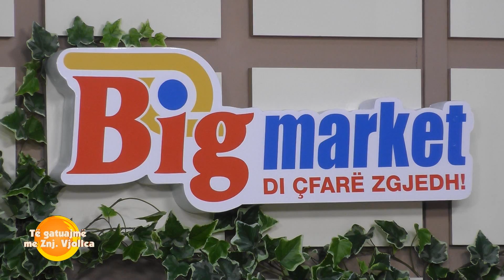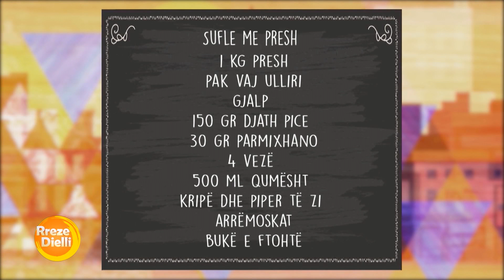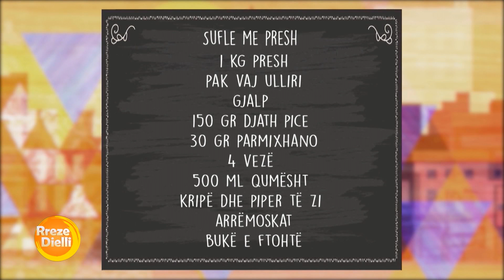Sufle me presh nga zonja Vjollca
Sufle me presh
Përbërësit:
1 kg presh
pak vaj ulliri
gjalp
150 gr djath pice
30 gr parmixhano
4 vezë
500 ml qumësht
kripë dhe piper të zi
arrëmoskat
bukë e ftohtë
Përgatitja:
Pastrojmë preshin dhe e presim atë hollë në unaza. Në një tigan shkrijmë gjalp, vaj, preshët në unaza dhe I kaurdisim ato deri sa të gatuhen. Rregullojmë shijen me kripë, piper të zi. Bashkojmë djathrat në një tas. Në një tas rrahim 4 vezë, qumësht, kripë, piper të zi, arrëmoskat. Lyejmë një tepsi me gjalp dhe shtrojmë në të si bazë 4-6 feta bukë  pa kore. Shtojmë tek preshët 1 garuzhde qumësht me vezë. 1/2 e preshëve I shtrojmë si shtresë të dytë mbi bukë. E nivelojmë mirë dhe e spërkasim në gjysmën e djathtë. Vendosim përsëri feta buke, përsëri një shtresë preshi dhe në fund e mbulojmë me djath. E spërkasim me qumësht, në fund e mbulojmë me djath. E spërkasim me qumësht dhe vezë vendosim tavën në furrë në temperaturë 180 gradë Celsius për 30 minuta.